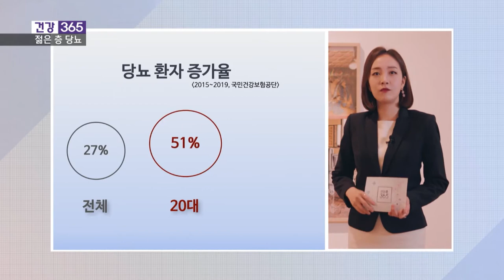youtube video #-DjcueV_e0k